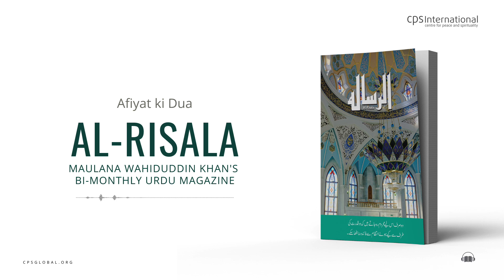Afiyat ki Dua | Al-Risala, February 2017 | Maulana Wahiduddin Khan